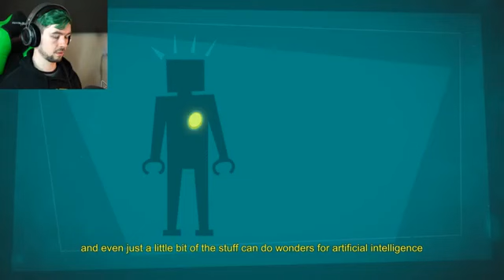Jacksepticeye ROBOT WARS Manual Samuel 3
ROBOT WARS,   Manual Samuel #3

jacksepticeye subnautica,
jacksepticeye animated,
jacksepticeye autocraft,
jacksepticeye bully,
jacksepticeye besiege,
jacksepticeye b,
jacksepticeye christmas,
jacksepticeye cleverbot,
jacksepticeye comments,
jacksepticeye crashtastic,
jacksepticeye christmas shopping simulator animated,
jacksepticeye channel,
jacksepticeye challenges,
jacksepticeye c,
jacksepticeye dying light,
jacksepticeye douchebag,
jacksepticeye dayz,
jacksepticeye dark souls,
jacksepticeye dubstep,
jacksepticeye dark cut,
jacksepticeye d,
jacksepticeye turbo d,
jacksepticeye escapists,
jacksepticeye evie,
jacksepticeye e,
jacksepticeye e.t,
jacksepticeye f.e.a.r,
jacksepticeye game,
jacksepticeye gmod,
jacksepticeye gta 5 online,
jacksepticeye gta,
jacksepticeye g,
jacksepticeye huniepop,
jacksepticeye horror,
jacksepticeye h,
jacksepticeye
let's play
walkthrough
cars
car game
funny moments
best bits
open world
universe sandbox (video game)
astronomy
space
space game
universe
outer space
black hole
collisions
planet collision
destroy earth
mad max jacksepticeye
jacksepticeye animated
jacksepticeye happy wheels
jacksepticeye gta
jacksepticeye quiz
jacksepticeye stranded deep
mad max
jacksepticeye
jacksepticeye game

green hair,
happy wheels,
subnautica,
five nights at freddys,
animated,
skate 3,
evie,
geometry dash,
gta 5, sims 4
agario,
and markiplier, popularmmos, ssundee, dantdm, stumpylonhgead,
animation,
attack on titan,
assassins creed,